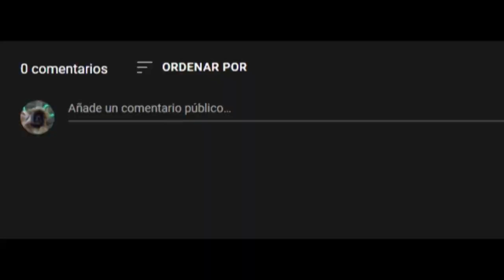FULL ULTIMATES - Equipos F2P #1 | Genshin Impact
Holi, les traigo una guía de unos de los mejores equipos que hay actualmente en el juego, encima sin ningún personaje 5 estrellas uwu

Marcas de tiempo:
0:00 Intro y explicación
1:52 Equipo
2:02 Beidou
6:23 Xiangling
8:05 Xingqiu
9:53 Bennett
12:35 Explicación del Equipo
13:27 Demostración
15:02 Variaciones
15:26 Final